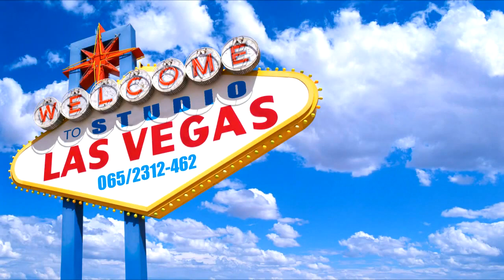Djomla KS feat.Firuca Cina,Bugi & DJ Kale-Dva Koktela